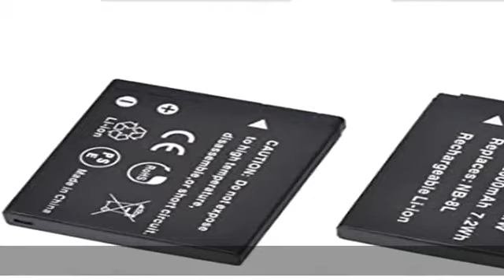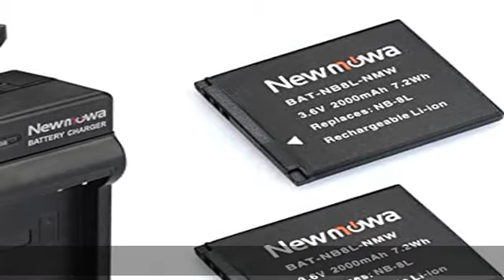Newmowa NB-8L Replacement Battery (2-Pack) and Charger Kit for NB-8L,CB-2LA and PowerShot A2200, A3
Newmowa NB-8L Replacement Battery (2-Pack) and Charger Kit for NB-8L,CB-2LA and PowerShot A2200, A3000 is, A3100 is, A3200 is, A3300 is